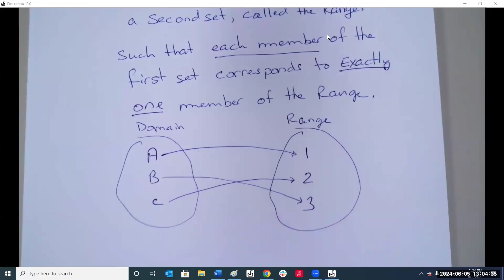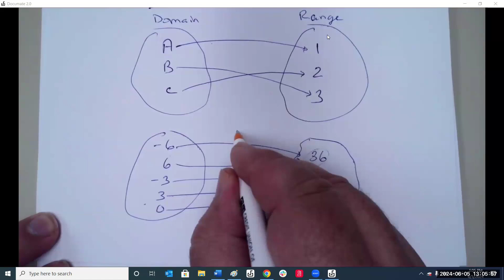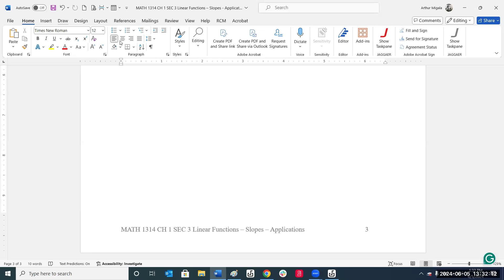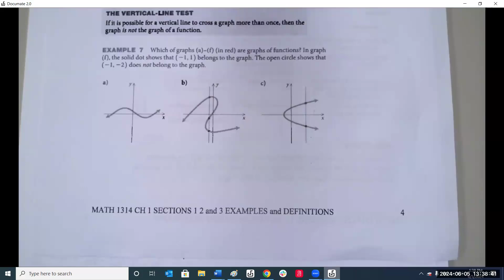MATH 1314 CH 1 SEC 2 B Functions and Graphs